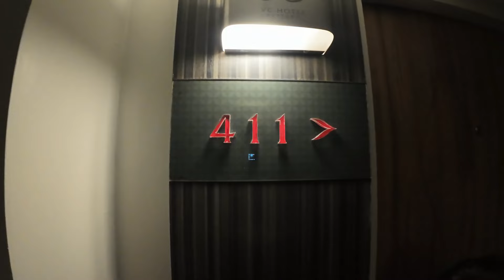Kolkata to Bangkok | পাতায়ার পথে: থাইল্যান্ডের উজ্জ্বল উপকূলীয় রত্নের সন্ধানে | Episode 1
কলকাতা থেকে থাইল্যান্ড:
একটি স্মরণীয় ভ্রমণ ভারতের কলকাতা থেকে থাইল্যান্ডের রোমাঞ্চকর যাত্রা ভ্রমণপ্রেমীদের জন্য এক অবিস্মরণীয় অভিজ্ঞতা। সরাসরি ফ্লাইটের মাধ্যমে সহজে পৌঁছানো যায়, যা মাত্র কয়েক ঘণ্টার মধ্যে আপনাকে কলকাতার সমৃদ্ধ সংস্কৃতি থেকে থাইল্যান্ডের আকর্ষণীয় দৃশ্যপটে নিয়ে যায়। থাইল্যান্ড তার উজ্জ্বল সমুদ্র সৈকত, ঐতিহাসিক মন্দির, মজাদার নাইটলাইফ এবং সমৃদ্ধ সাংস্কৃতিক ঐতিহ্যের জন্য বিখ্যাত।
পাতায়া, ব্যাংকক, ফুকেট এবং চিয়াং মাই এর মতো জনপ্রিয় গন্তব্যগুলি প্রতিটি পর্যটককে ভিন্ন ভিন্ন অভিজ্ঞতা প্রদান করে। চমৎকার খাবার, উষ্ণ অতিথিপরায়ণতা এবং বৈচিত্র্যময় ভ্রমণ গন্তব্যের সমন্বয়ে কলকাতা থেকে থাইল্যান্ডের এই ভ্রমণটি সত্যিই এক জীবনের জন্য স্মরণীয় হয়ে থাকবে।

পাতায়া সম্পর্কে মূল পয়েন্টসমূহ
1. অবস্থান: • পাতায়া থাইল্যান্ডের পূর্ব উপকূলে অবস্থিত একটি জনপ্রিয় সমুদ্র তীরবর্তী রিসোর্ট শহর, যা ব্যাংকক থেকে প্রায় ১৫০ কিলোমিটার দক্ষিণ-পূর্বে অবস্থিত।
 2. পর্যটন: • উজ্জ্বল নাইটলাইফের জন্য পরিচিত, পাতায়া বিশ্বের বিভিন্ন প্রান্ত থেকে পর্যটকদের আকর্ষণ করে। • বিখ্যাত স্থানগুলির মধ্যে রয়েছে ওয়াকিং স্ট্রিট, যেখানে অনেক বার, ক্লাব এবং রেস্টুরেন্ট রয়েছে। • শহরটি বিভিন্ন আকর্ষণ যেমন সমুদ্র সৈকত, জল ক্রীড়া, সাংস্কৃতিক স্থান এবং বিনোদনমূলক শো প্রদান করে।

 3. সমুদ্র সৈকত: • পাতায়া বিচ: শহরের উপকূলে অবস্থিত একটি অর্ধচন্দ্রাকৃতি সমুদ্র সৈকত, যা জল ক্রীড়া এবং উজ্জ্বল পরিবেশের জন্য পরিচিত। • জমটিয়েন বিচ: দক্ষিণে অবস্থিত, এটি শান্ত এবং পরিবারগুলির জন্য জনপ্রিয়।

4. সাংস্কৃতিক আকর্ষণ: • সত্যের মন্দির: থাই স্থাপত্য এবং কারুকার্য প্রদর্শন করা একটি জটিল কাঠের মন্দির। • নং নুচ গ্রীষ্মমন্ডলীয় উদ্যান: একটি বড় বাগান যা বিভিন্ন থিমযুক্ত অংশ, সাংস্কৃতিক শো এবং সুন্দর ল্যান্ডস্কেপিং প্রদান করে।

5. কার্যকলাপ: • জল ক্রীড়া যেমন জেট স্কিইং, প্যারাসেইলিং এবং স্নরকেলিং। • নাইট মার্কেট যেখানে স্থানীয় খাবার, স্মৃতিচিহ্ন এবং হস্তশিল্প পাওয়া যায়। • পাতায়া ভাসমান বাজার যেখানে বিক্রেতারা ঐতিহ্যবাহী নৌকা থেকে পণ্য বিক্রি করে।

6. স্থানীয় জীবন: • পাতায়াতে উল্লেখযোগ্য সংখ্যক বিদেশী বাস করে এবং এটি আধুনিক সুযোগ-সুবিধা এবং ঐতিহ্যবাহী থাই সংস্কৃতির মিশ্রণ প্রদান করে। • মাছ ধরা একটি ঐতিহ্যবাহী পেশা এবং তাজা সামুদ্রিক খাবার স্থানীয় রন্ধনপ্রণালীর একটি প্রধান বৈশিষ্ট্য।
7. ইভেন্ট: • পাতায়া মিউজিক ফেস্টিভাল: একটি বার্ষিক ইভেন্ট যেখানে থাই এবং আন্তর্জাতিক শিল্পীদের পারফরম্যান্স থাকে। • পাতায়া আন্তর্জাতিক আতশবাজি উৎসব: সমুদ্র সৈকতের উপরে একটি বিস্ময়কর আতশবাজি প্রদর্শনী।

8. চ্যালেঞ্জ: • অতিরিক্ত পর্যটন এবং পরিবেশগত উদ্বেগ, বিশেষত সমুদ্র সৈকতের দূষণ এবং শহুরে উন্নয়ন সম্পর্কিত।

9. পরিবহন: • ব্যাংকক থেকে সহজেই গাড়ি, বাস বা ট্রেনে পৌঁছানো যায়। • স্থানীয় পরিবহনের মধ্যে রয়েছে সঙথেও (مشترکہ ট্যাক্সি), মোটরবাইক ট্যাক্সি এবং ভাড়া গাড়ি। পাতায়ার উজ্জ্বল নাইটলাইফ, শান্ত সমুদ্র সৈকত এবং সমৃদ্ধ সাংস্কৃতিক অফারগুলি এটিকে ভ্রমণকারীদের জন্য একটি অনন্য গন্তব্য করে তোলে যারা উভয়ই উত্তেজনা এবং বিশ্রাম খুঁজছেন।

1. ThailandTravel 2. ExploreThailand 3. AmazingThailand 4. ThaiAdventure 5. VisitThailand 6. TravelThailand 7. ThailandDiaries 8. DiscoverThailand 9. ThailandVibes 10. ThaiCulture 11. ThailandTrip 12. ThailandVacation 13. ThailandJourney 14. ThailandScenes 15.